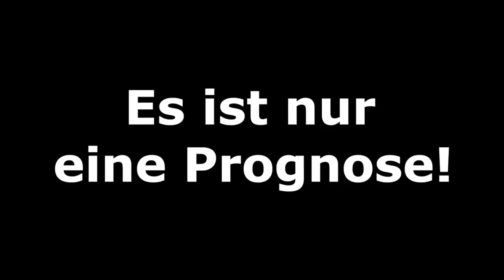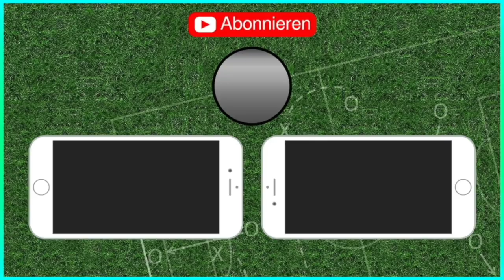1.FC Kaiserslautern - VfL Osnabrück I 30.Spieltag 3.Liga - Fifa Prognose 2018/19 Deutsch [HD]